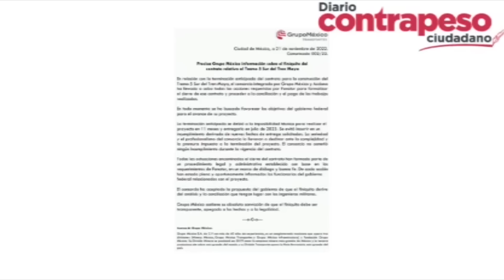Grupo México corrige y deja en ridículo a AMLO por demanda de la 4T | Noticias de la semana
Grupo México corrige y deja en ridículo a AMLO por demanda de la 4T
¿Cuánto gastará el gobierno por realizar la marcha capricho de López Obrador?
Para evitar reportar pérdidas, AMLO inyectó 564 millones de pesos al AIFA

Video📹 | *Grupo México corrige y deja en ridículo a AMLO por demanda de la 4T | Noticias de la semana*